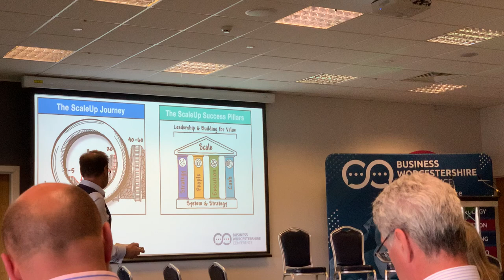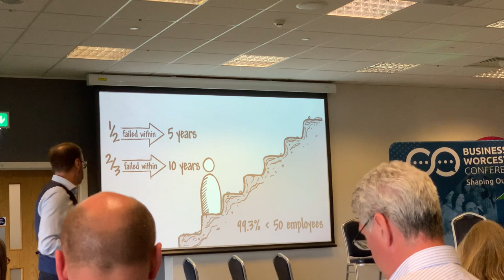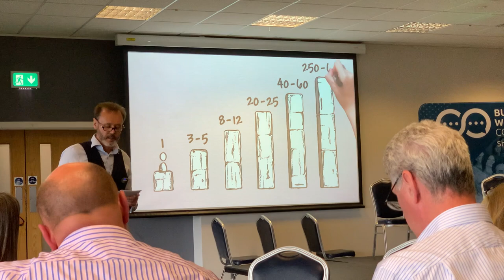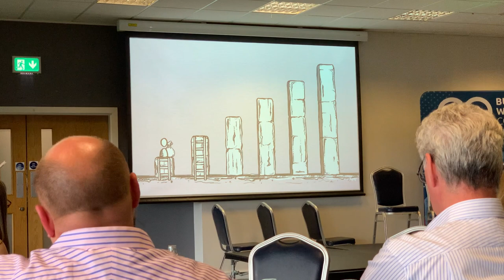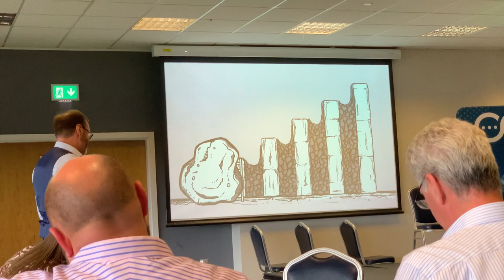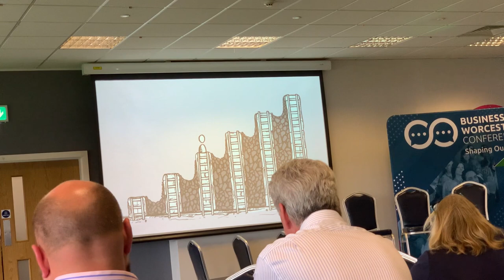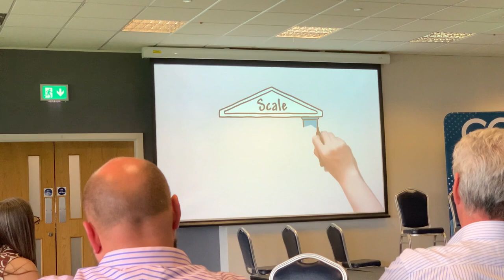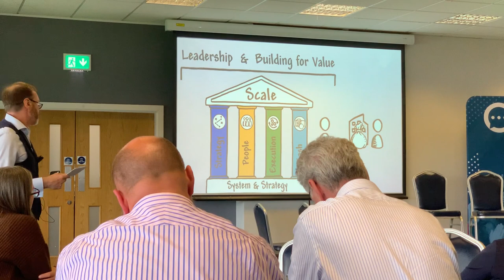Embark on the ScaleUp Journey with Kevin Brent, Founder of BizSmart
In this enlightening video, Kevin Brent, the visionary Founder of BizSmart and author of 'The Entrepreneurial ScaleUp System,' takes centre stage at the Worcestershire Business Conference. Join us as Kevin shares his insights and expertise on the transformative ScaleUp journey.

Discover the strategies, wisdom, and inspiration that have empowered countless entrepreneurs and business leaders to unlock the full potential of their ventures. Get ready to embark on your own ScaleUp Journey with this captivating presentation.